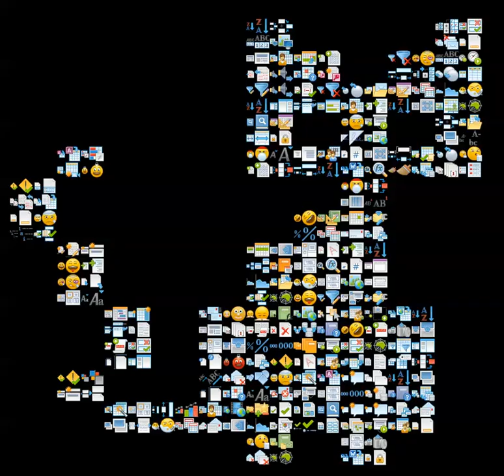Big Black Farm Fresh Cat